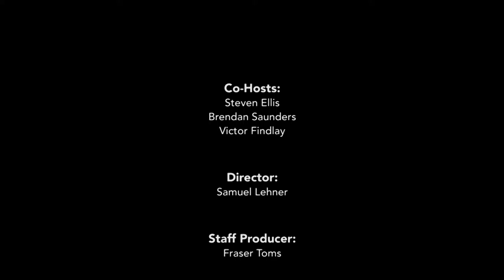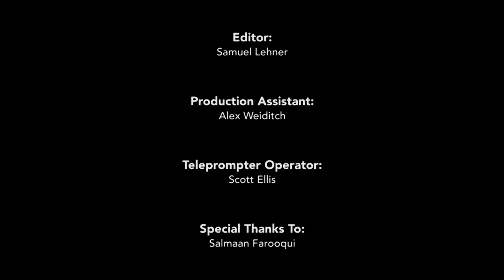The Hockey House on RogersTV – Season 3, Episode 2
Steven Ellis and Brendan Saunders have returned to your television screens for a new season of The Hockey House on RogersTV. Featuring a mix of comedy and hockey talk, the unique duo brings an exciting twist to a sports talk show while talking about hockey all over the world.

On  episode two, CIS hockey guru and RogersTV host Victor Findlay joins the show to talk about the World Cup of Hockey and the upcoming CIS hockey season.

Repeats of the show can be seen on RogersTV Mississauga on Saturday’s at 1:00 AM, Monday’s at 7:00 AM and again at 1:00 PM.

Hosts: Steven Ellis, Brendan Saunders
Producer and Director: Samuel Lehner